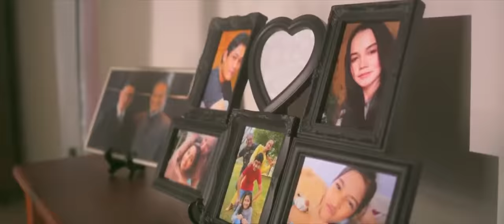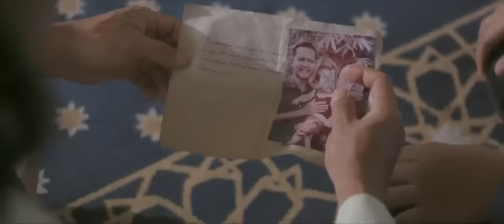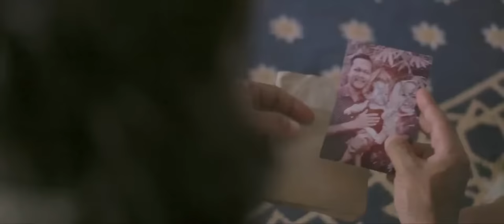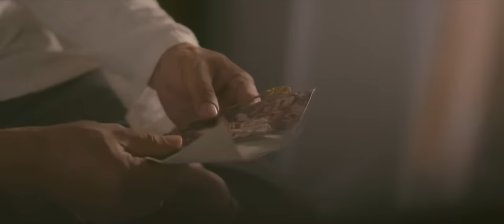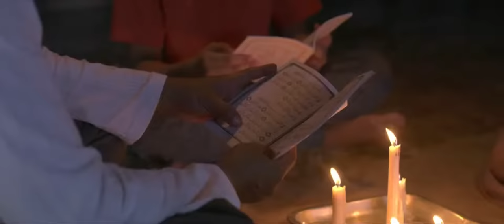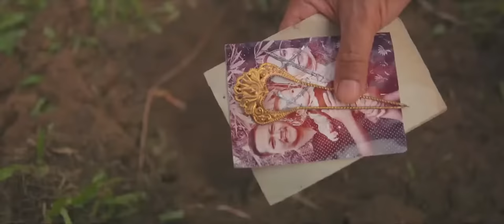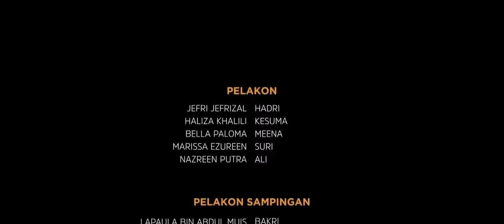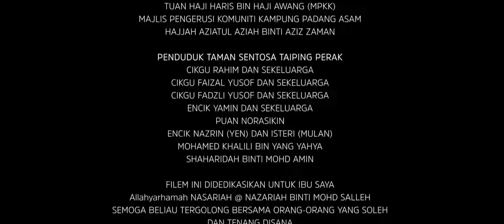[SUB INDO HD] FILM HORROR MALAYSIA TERSERAM TENTANG DENDAM " DENDAM KESUMA"